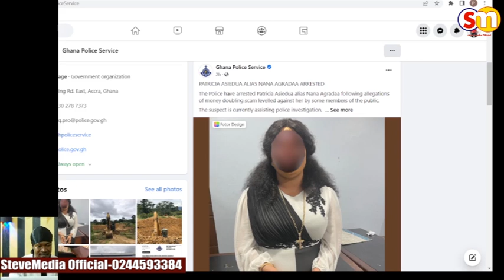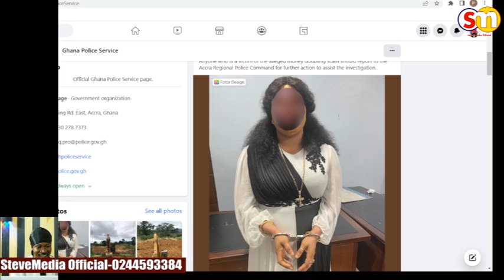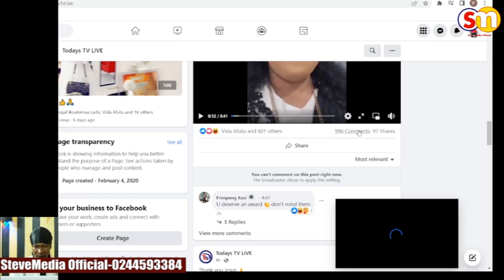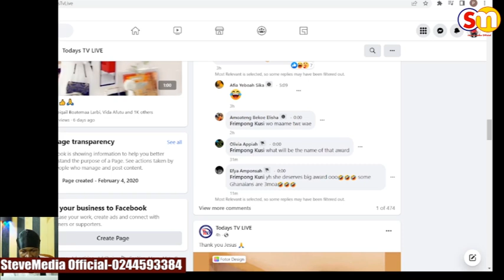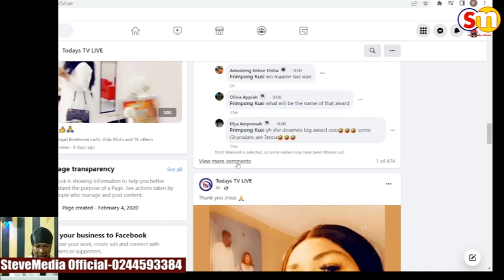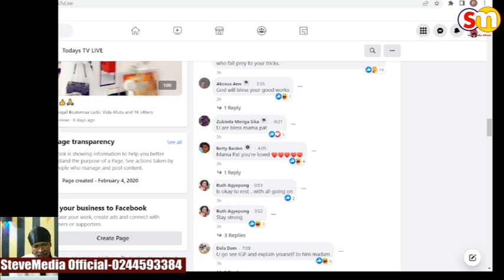BR£AKING N£WS- Agradaa Arr£$t£d By Ghana P0l!c£ For M0n£y Sc@m At Her Church